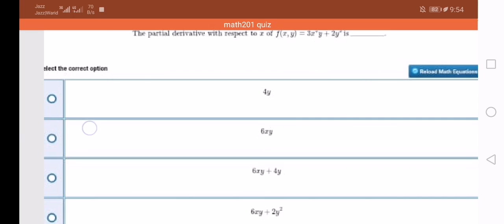Mth201 mth301 Quiz No 1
Mth201 quiz 1